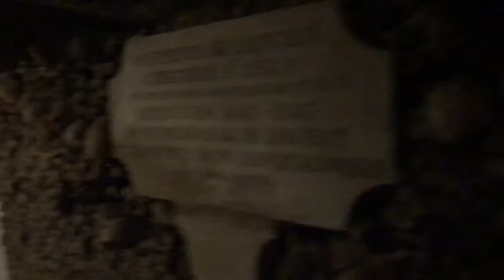I'm In Paris! Bodies Found (jk)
Issa joke!